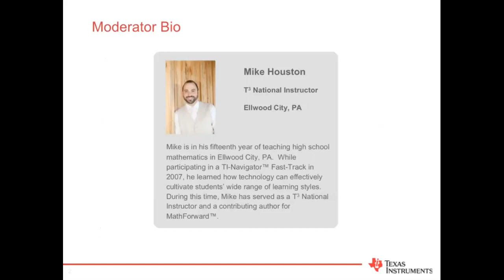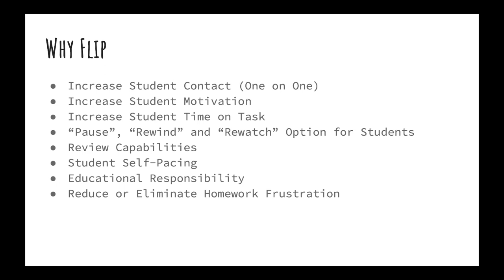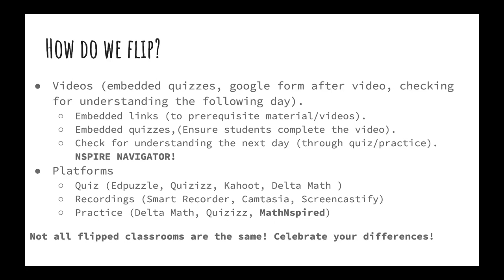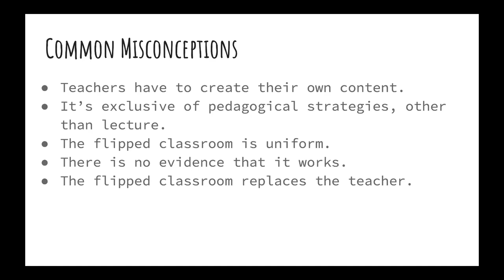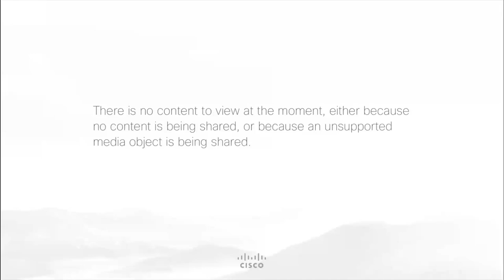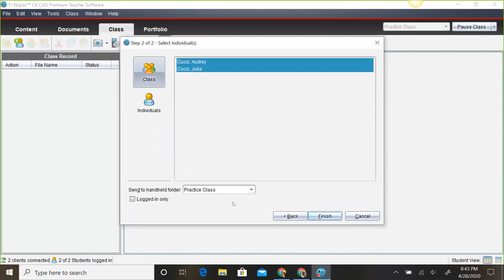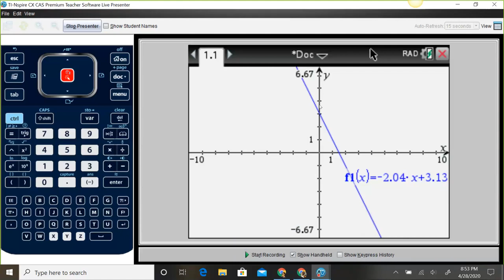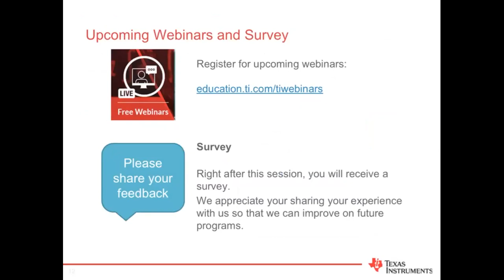Webinar: The Flipped Classroom With TI Technology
Get more time with your students. In this webinar, the presenters show how they have gained time with students by flipping their classrooms.

The presenters highlight:
• Strategies for developing flipped lessons
• Suggestions for activities using TI-84 Plus and TI-Nspire graphing calculators
• Identifying opportunities for rich tasks using flipped lessons

0:00 Webinar introduction
2:30 Start of webinar